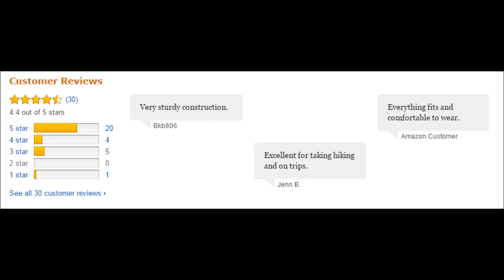Best School Backpack For Men | The North Face Slingshot